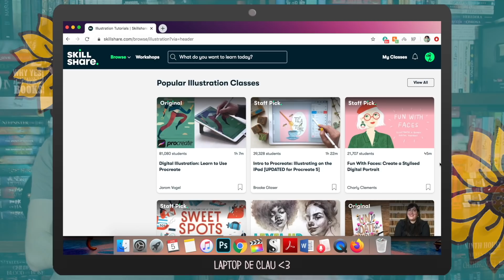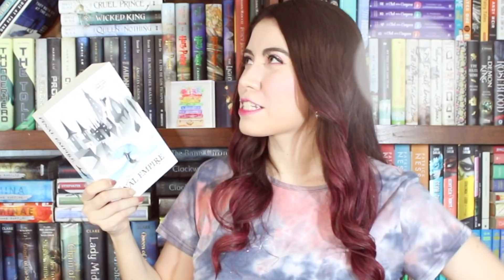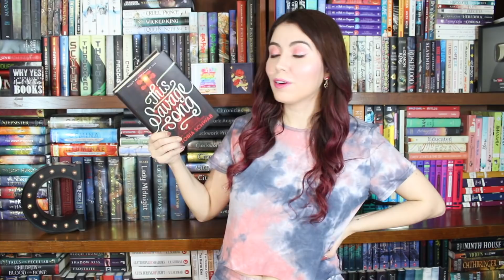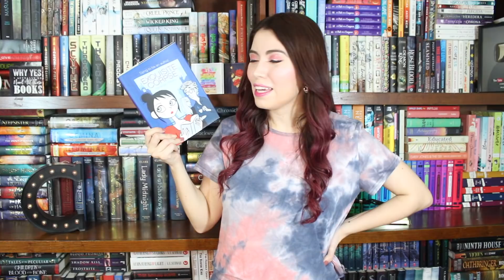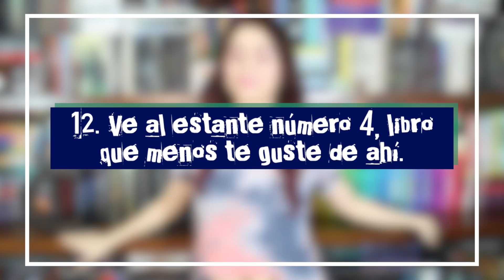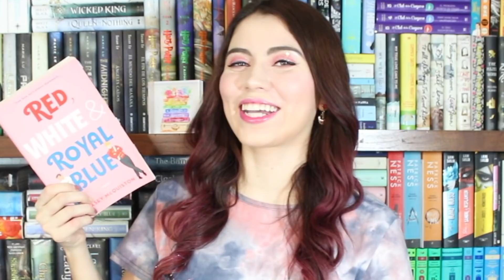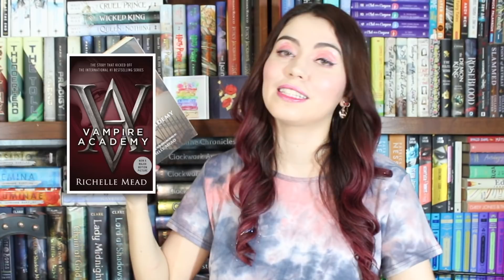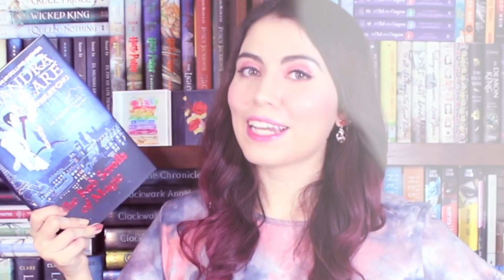RETO: MEJORES Y PEORES LIBROS DE MI LIBRERO 🔥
¡Reto pseudo inventado por mí! En el que les platico de los mejores y peores libros que tengo. Por cierto, recuerden que las primeras 1000 personas que hagan click en este link obtendrán 2 meses gratis de Skillshare Premium

--- PREGUNTAS DEL RETO:
1. Libro de fantasía que más te gusta de tu librero.
2. Libro de fantasía que menos te gusta de tu librero.
3. Libro azul que más te gusta de tu librero.
4. Libro azul que menos te gusta de tu librero.
5. Libro que no has leído pero crees que vas a amar.
6. Libro que no has leído pero crees que vas a odiar.
7. Novela gráfica que más te gusta de tu librero.
8. Novela gráfica que menos te gusta de tu librero.
9. Libro NEW ADULT que más te gusta de tu librero.
10. Libro NEW ADULT que menos te gusta de tu librero.
11. Ve al estante número 3, elige el libro que más te guste de ahí.
12. Ve al estante número 4, libro que menos te guste de ahí.
13. Libro de romance que más te gusta de tu librero.
14. Libro de romance que menos te gusta de tu librero.
15. Libro con la portada que más te gusta de tu librero.
16. Libro con la portada que menos te gusta de tu librero.
17. Ve al estante número 5, elige el libro que más te guste de ahí.
18. Ve al estante número 6, elige el libro que menos te guste de ahí.
19. Libro con la tu pareja/ship favorito.
20. Libro con una pareja/ship que no te guste.

---CRÉDITOS---

--- Preguntas Frecuentes ---